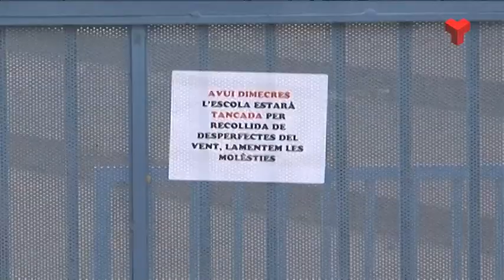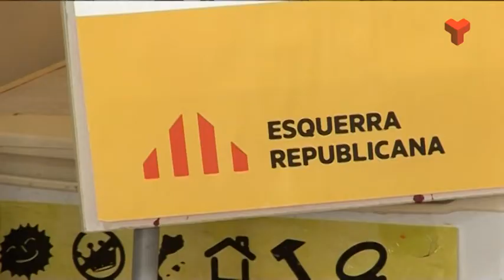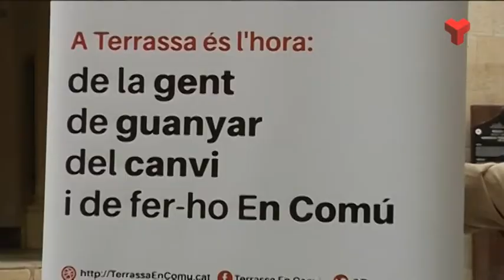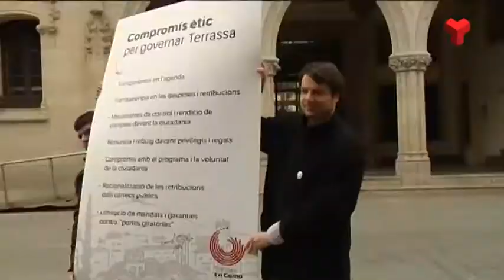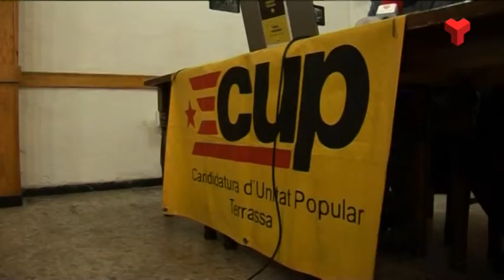Informatiu Vespre dimarts 31-03-2015 de Canal Terrassa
L'Informatiu Vespre de Canal Terrassa Vallès d'aquest dimarts 31 de març de 2015. Més informació a